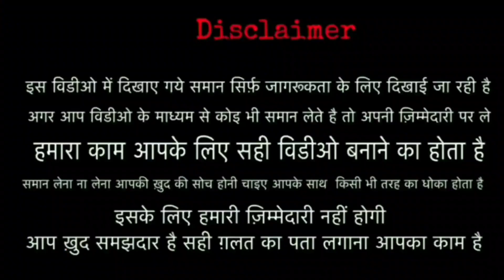Nighty Wholesale Mumbai || 60 me kharidne 200 me beche || Night suite for ladies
ladies nighty wholesale
wholesale inladies nighty
dadar ladies wholesale market
ladies nighty wholesale market
wholsale market of nighty
nighty manufacturer
nighty market in mumbai
nighty wholesale market in dadar
 cheap price nighty
dadar market
 mumbai ki sabase sasati market
WHOLESALE MARKET OF NIGHTY IN MUMBAI
MANUFACTURER OF NIGHTY GOWNS IN MUMBAI
 nighty wholesaler
 nighty manufacture
Mumbai nighty manufacturer
Maruti nighty
night gown
 ulhasnagar wholesale saree market
asha nighty